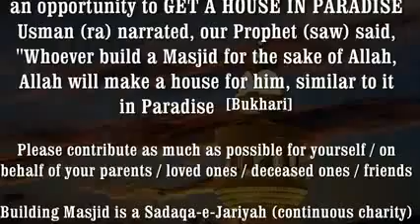HD Khaandaan Islam Ki Nazar Mein400x240